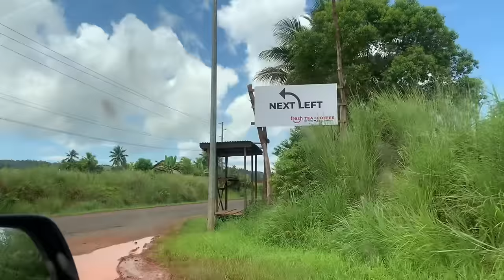Walking To Our Lease's Highest Spot||Fiji Time_Vlog126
Come hangout with us and our kids and Uncle Don as we spend some meaningful time together before he departs back to Canada from Fiji. These moments are simple but they are the ones that as a parent we remember for a lifetime. It's these moments that we look back at when we're old and realize that those were the moments you lived for. It's all part of our journey here in Fiji. Thanks for joining!